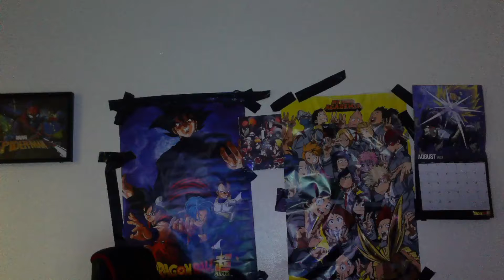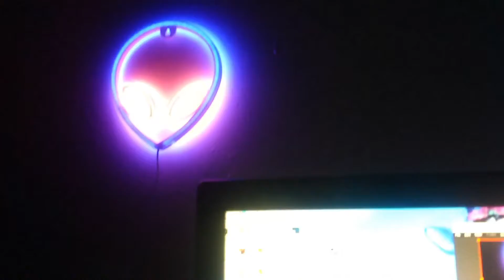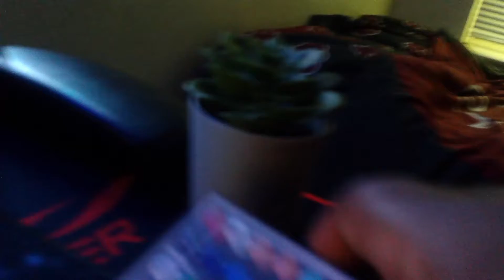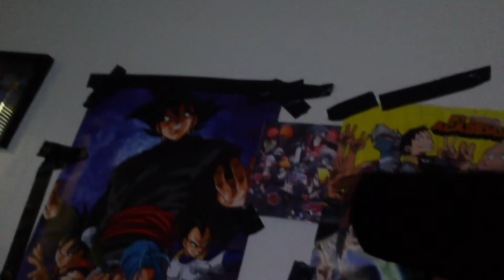Room Tour (80 Sub Special)